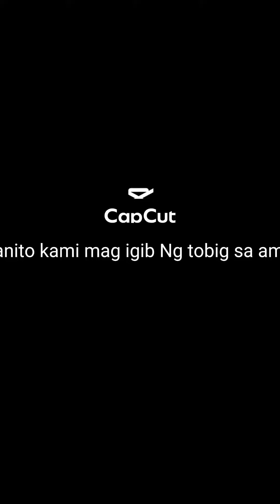Igib Ng tobig ganito kami sa aming tahanan